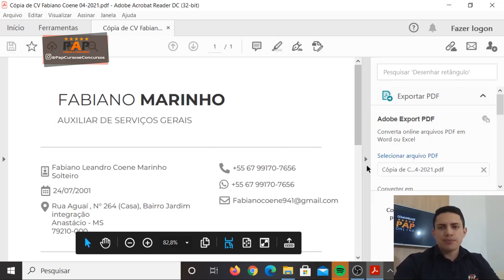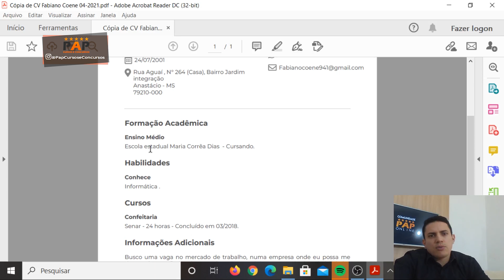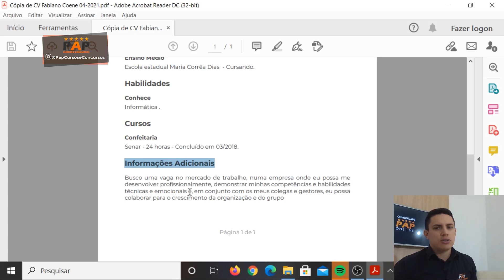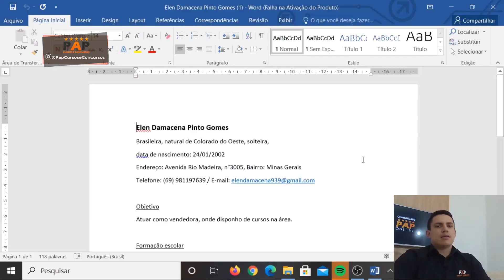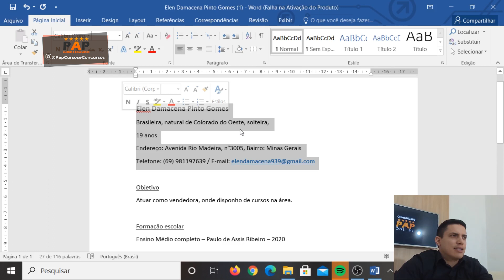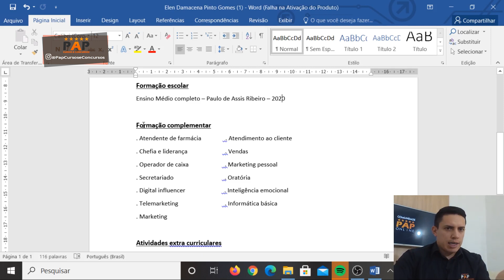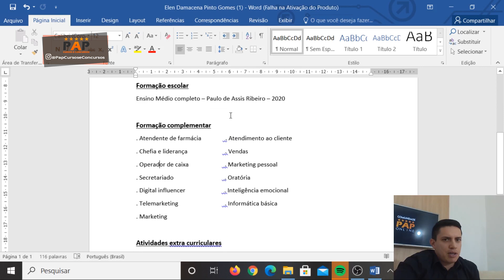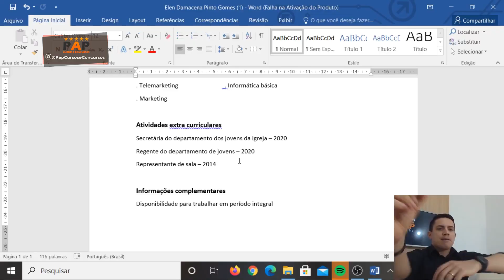ANÁLISE DE 2 CURRÍCULOS - GOSTEI MUITO DO CURRÍCULO DA ELEN! ELA TEM 13 CURSOS!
Olá pessoal do PAP Cursos, passando aqui para te lembrar de mais um vídeo, o título de hoje é ANÁLISE DE 2 CURRÍCULOS - GOSTEI MUITO DO CURRÍCULO DA ELEN! ELA TEM 13 CURSOS!